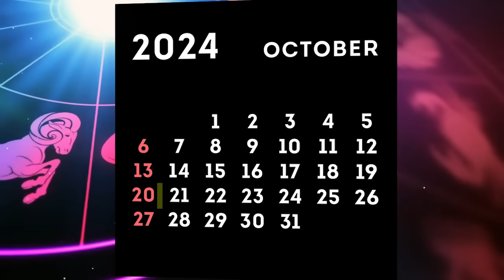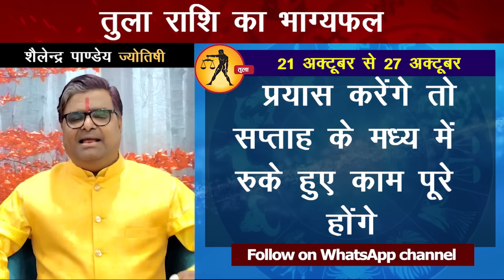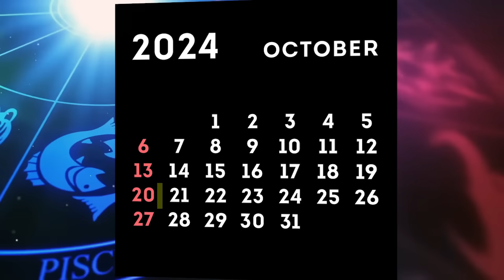21 अक्टूबर 2024 से 27 अक्टूबर 2024 का साप्ताहिक राशिफल | Shailendra Pandey | Weekly Rashifhal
Whatspp चैनल से जुड़ने के लिए इस लिंक पर click करें

21 October 2024 to 27 October 2024 का Weekly Horoscope | Shailendra Pandey | Weekly Rashifhal

Weekly Rashifhal | शैलेंद्र पांडेय जी से जानिए 21 अक्टूबर 2024 से 27 अक्टूबर के बीच क्या होने वाला है आप सभी लोगों के जीवन में खास और इस सप्ताह किस राशि के खुलेंगे किस्मत के दरवाजे जानिए इस खास साप्ताहिक राशिफल में

Free Weekly Horoscope Prediction for 12 Zodiac Signs,
Shailendra Pandey Weekly Rashifal,
Shailendra Pandey Ka Saptahik Rashifal,
Shailendra Pandey Ka Saptahik Horoscope,